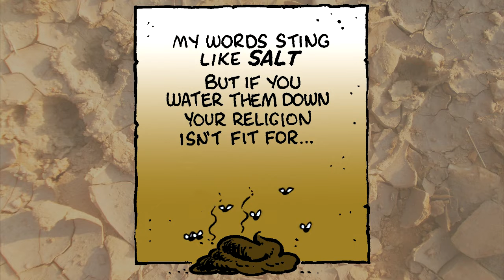Parties (The Liberator Ch #15)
"Parties" is a continuation of the Liberator comic, an original cartoon story.  This video covers a large section of Luke 14, including some excellent advice by Jesus about how to behave at parties and who to invite to parties, through a parable about a wedding feast.  Jesus goes on to give some challenging truths about the cost of discipleship, which gives a clearer picture of what it means to be a Christian.

Christian Cartoons are a great way to learn more about what the Bible says. This channel exhibits cartoons and comics from different authors to help promote the teachings of Jesus Christ. It's great for the whole family!

CREDITS

Sacred Black, Flies, Freesound.org